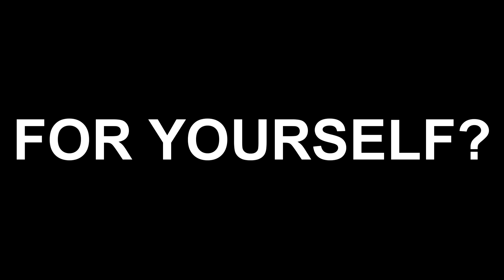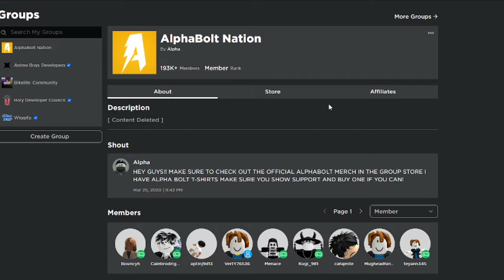*NEW* ALL WORKING CODES FOR A ONE PIECE GAME IN 2024! ROBLOX A ONE PIECE GAME CODES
In today's video I show you guys an updated list of all working codes for a one piece game in 2024! Make sure you watch till the end and enjoy!